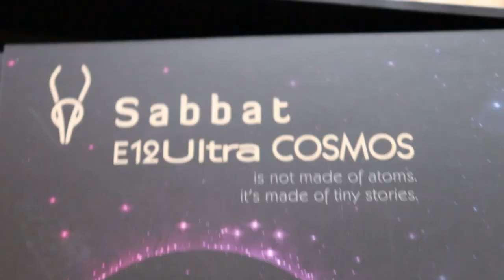SABBAT E12 ULTRA - COSMOS EDITION - AURORA GREEN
Impedance: 32 ohms
Bluetooth version: 5.0
Transmission radius: 32.8 ft (10 m)
Audio format: aptx, aac, sbc
Frequency response: 20–20kHz
Sensitivity: 120 ±5dB
Support protocol: HSP1.2 / HFP1.7 / A2DP1.3 / AVRCP1.6 / SPP1.2 / PBAP1.0
Dustproof performance: IP5X
Waterproof performance: IPX5
Charging interface: Type-C
Power input: DC 5V
Battery capacity: 3.7V / 60mAh
Call/play time: 6 hours
Standby time: 3 days
Charging time: 60 minutes
Charging battery capacity: 3.7V / 750mAh